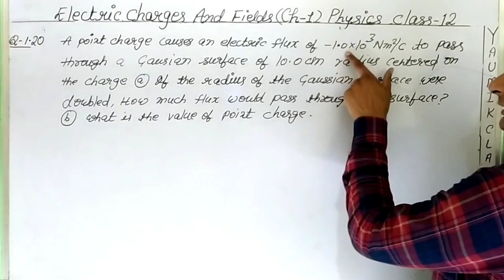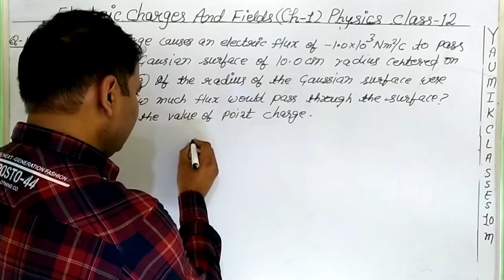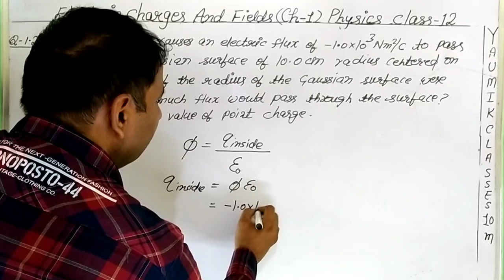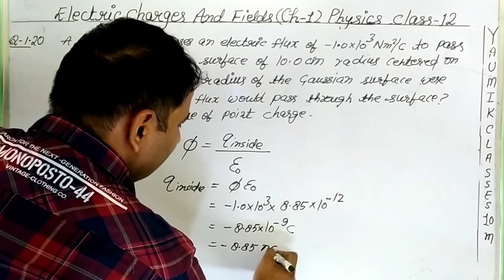Excercise 1.20|| Electric Charges And Fields || Physics || Class12